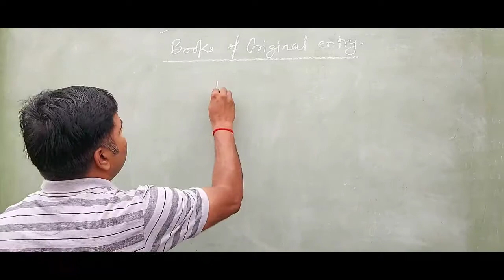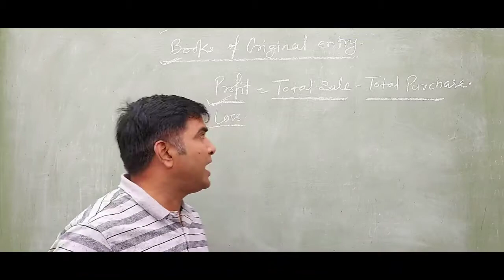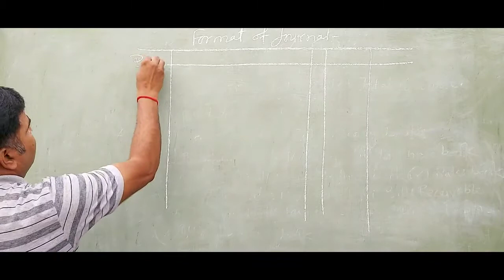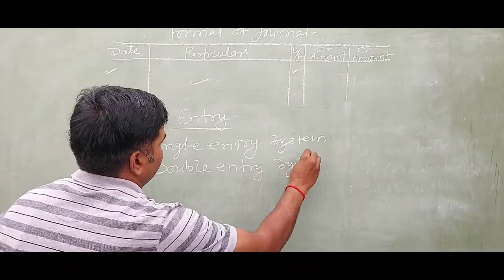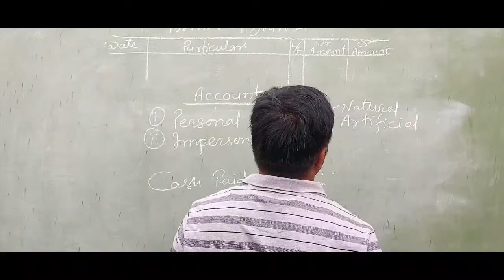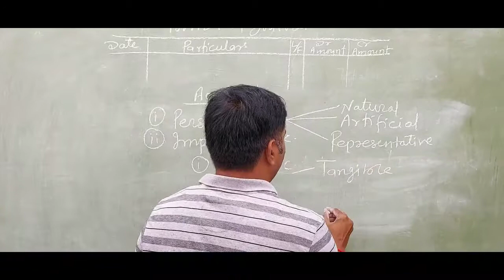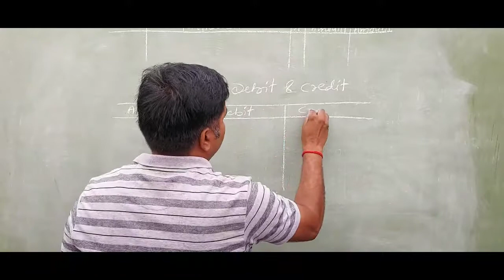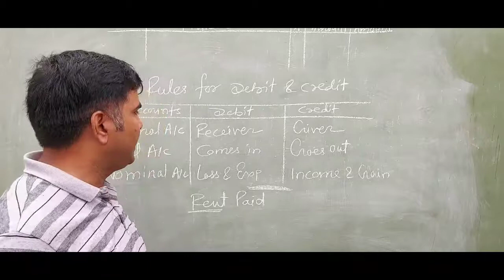Books of original Entry. Lecture first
Classification_of_Accounts खाते_के_प्रकार ।
Solutions-of_Retirement_of_a_Partner.